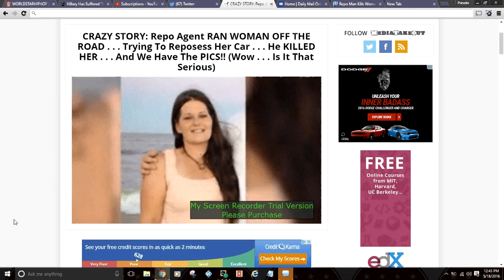Repo Man Kills Woman During Repossession Attempt!